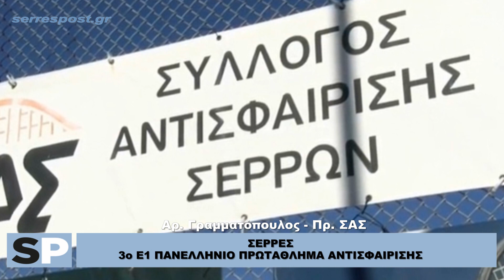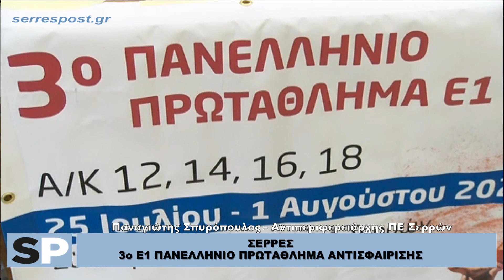ΣΕΡΡΕΣ - 3ο Ε1 ΠΑΝΕΛΛΗΝΙΟ ΠΡΩΤΑΘΛΗΜΑ ΑΝΤΙΣΦΑΙΡΙΣΗΣ